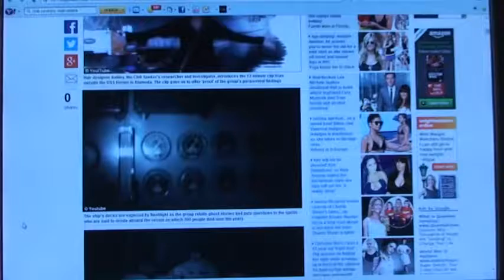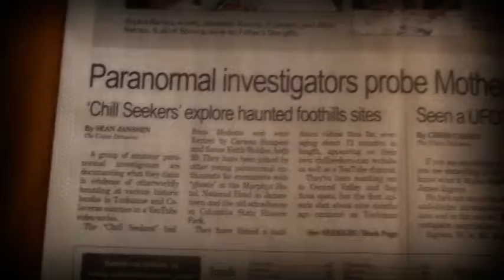Chill Seekers Ghost Hunt Trailer - Paranormal Investigation & Research.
Chill Seekers Paranormal Investigation & Research.
ChillSeekers.com
Carissa - Lead Investigator
Keith - Audio/Video Tech.
Andrew - Equipment Tech.
Kriste and Ellie - Psychic Mediums

Check out our Ghost Hunt Web Series at ChillSeekers.com and our youtube page.